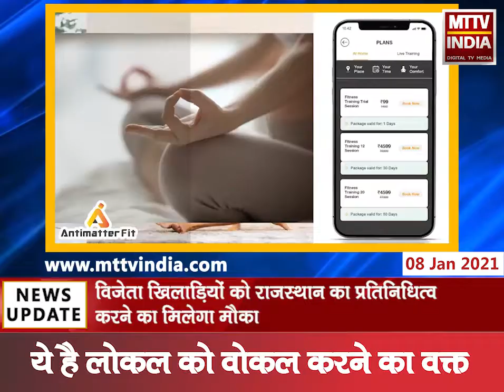Ajmer | 65वीं राजस्थान राज्य टेबल टेनिस प्रतियोगिता की हुई शुरुआत | MTTV INDIA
अजमेर में 65वीं राजस्थान राज्य टेबल टेनिस प्रतियोगिता की हुई शुरुआत
विजेता खिलाड़ियों को राजस्थान का प्रतिनिधित्व करने का मिलेगा मौका